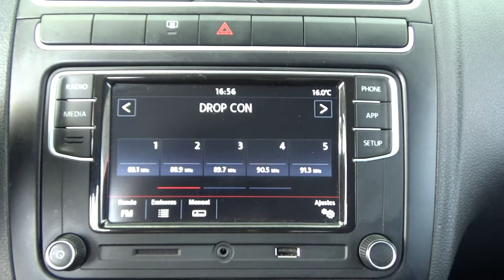Volkswagen / Polo / 2021 - 18618